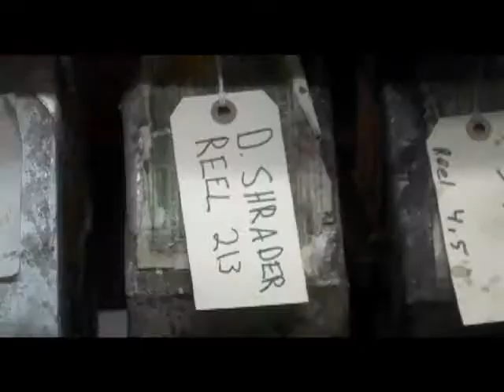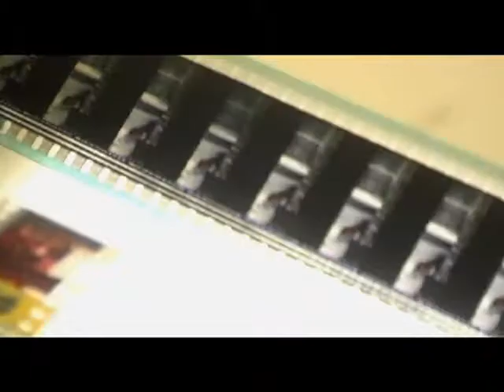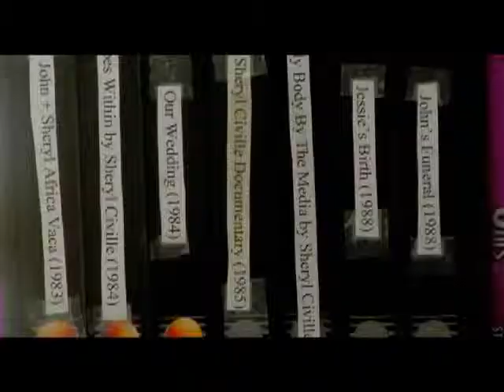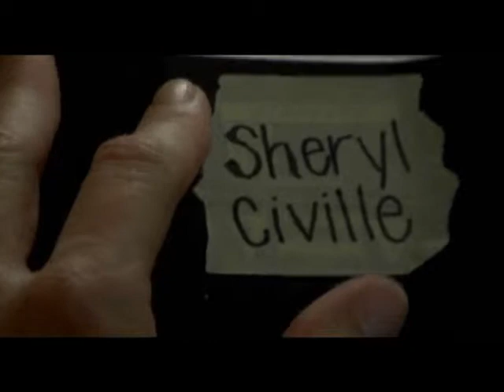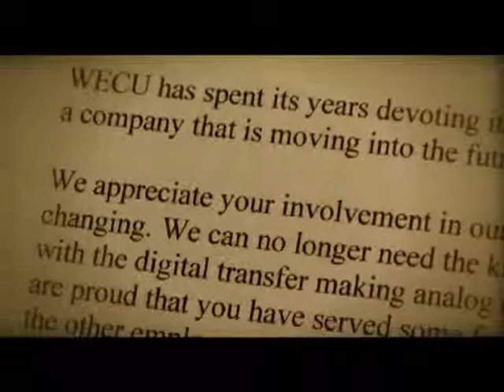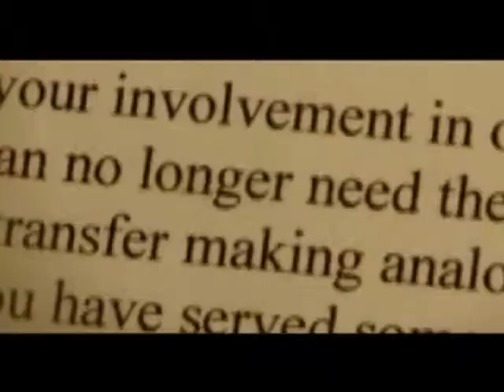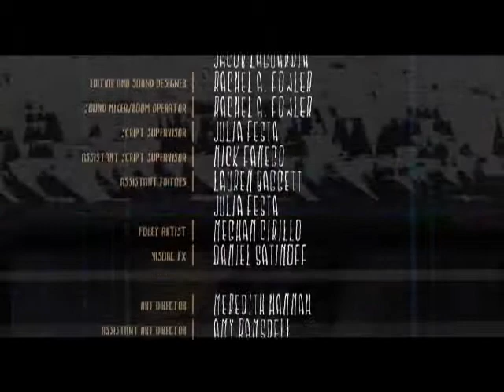CANTILEVER - Dir. Ian McClerin